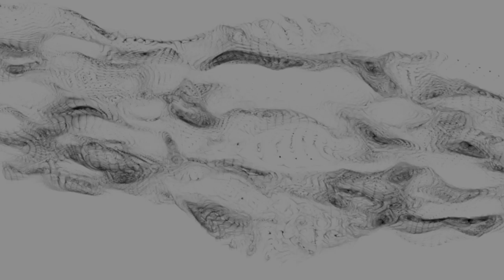Lisa Gerrard & Jules Maxwell - Do So Yol (Gather The Wind) - (Official Video)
"Do So Yol (Gather The Wind)" from"Burn“, the new album from Lisa Gerrard & Jules Maxwell, produced by James Chapman. Released on 7th May 2021.

Produced by James Chapman
Composed by Lisa Gerrard, Jules Maxwell and James Chapman
Published by Schubert Music Publishing Ltd/ Air Edel Associates Ltd
Mastered by Simon Gibson at Abbey Road Studios, London